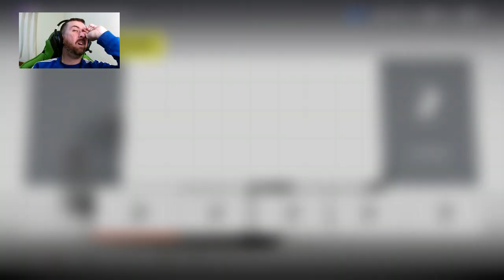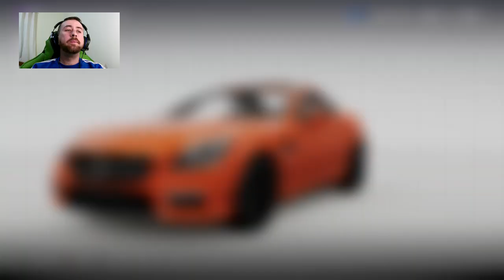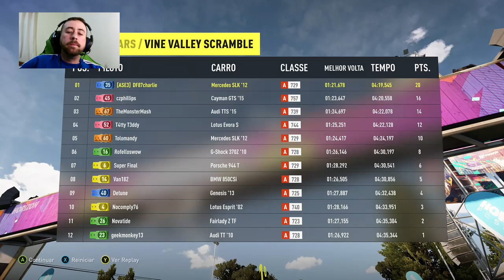Forza Horizon 2